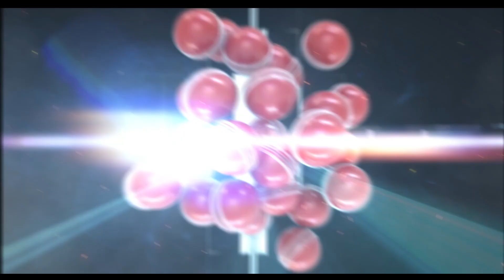Player of the Match Highlights | Eritheia Labs vs DPS | Match 02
🏏 Dive into the thrilling clash between Eritheia Labs and DPS as Ali Arham from DPS shines brightly as the Player of the Match! 🌟

🔥 Watch in awe as Ali Arham showcases his exceptional skills on the cricket field, delivering a performance filled with breathtaking moments. From remarkable wickets to stunning batting displays, this video encapsulates the essence of his outstanding contribution to the game. Witness the excitement unfold as Ali Arham's stellar performance leads his team to victory, leaving spectators spellbound with every stroke and delivery! 🙌

🏆 Don't miss out on this exhilarating compilation celebrating Ali Arham's stellar performance as the ultimate game-changer in the match. 🎉

__________________________/SOCIAL LINKS\________________________________